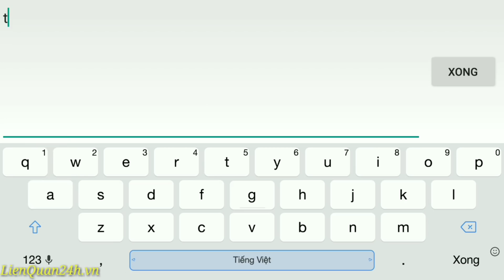LIÊN QUÂN : Bị mất King Kong đồng đội thi nhau feed - Ngộ Không âm thầm gánh Team